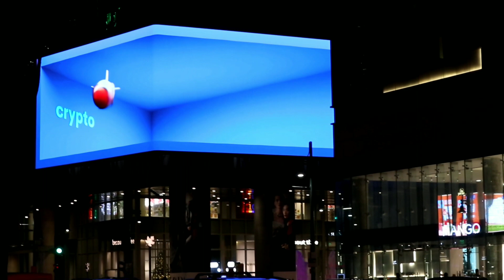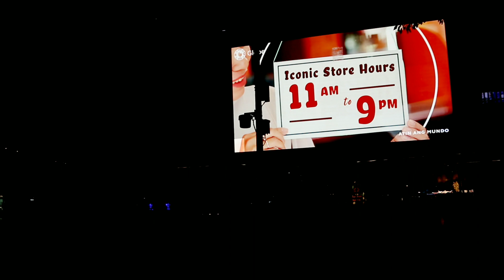The First-Ever 3D LED Billboard in BGC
BGC and United Neon launched its first ever 3D Billboard project last 27 October 2022.